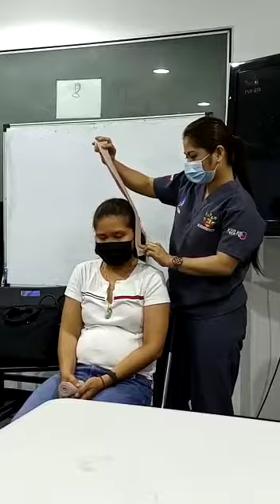Barton's bandage (single turn) types of bandage, binder application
Video from Rosmarie